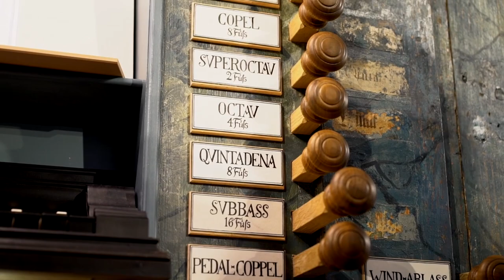Trailer - 12 Madrigalische Trost-Gesänge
Wolfgang Carl Briegel (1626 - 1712)
"Zwölff Madrigalische Trost = Gesänge"

Ensemble Polyharmonique

Magdalene Harer - soprano
Joowon Chung - soprano
Alexander Schneider - alto & primus inter pares
Johannes Gaubitz - tenore
Sören Richter - tenore
Matthias Lutze - basso

Juliane Laake - violone
Klaus Eichhorn - organo di legno & Ehrlich-Orgel, Markt Nordheim

St. Georgskirche, Markt Nordheim - Germany
June 2020

Alice Baldwin - camera
Matthias Lutze (polylutz Berlin) - video edit